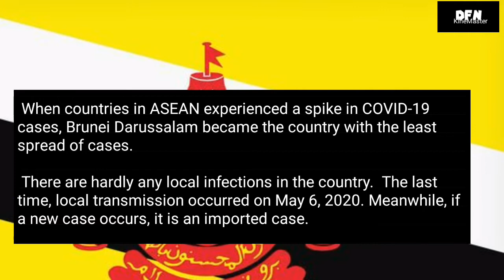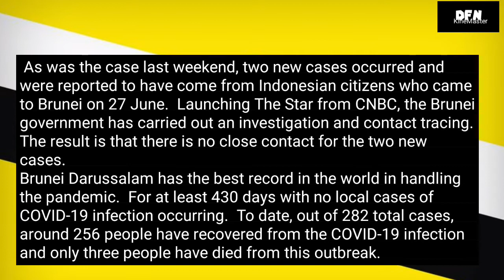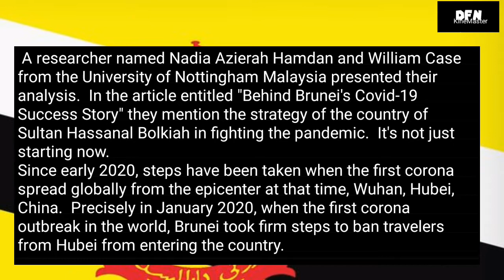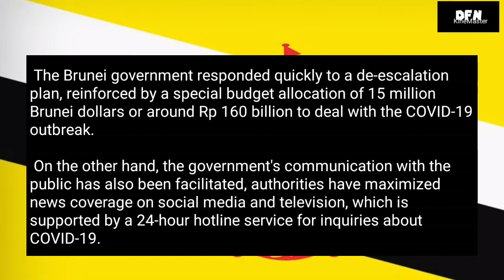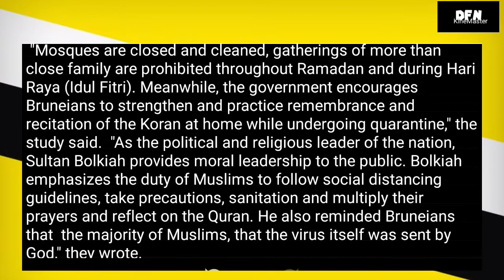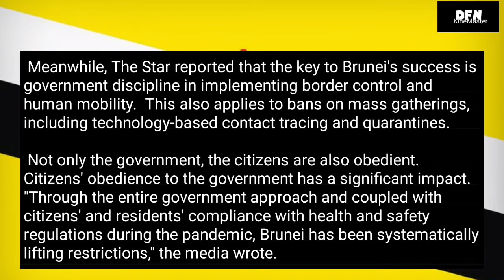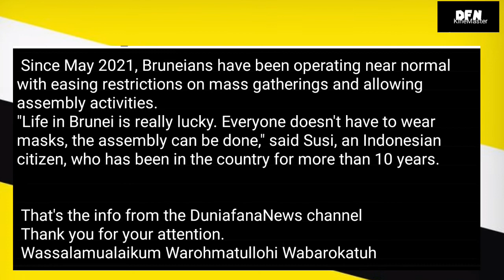PENELITI UNIVERSITAS DI MALAYSIA UNGKAP STRATEGI BRUNEI TERJAYA TANGANI COVID 19 (english subs)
Bismillahirrohmannirrohiim

 Greetings to see you again with the DuniafanaNews channel.

 Many countries are getting worse cases of Covid 19 but in fact Brunei has zero cases, Brunei's strategy against the Covid 19 pandemic should be considered as reported by Detik.com below

 When countries in ASEAN experienced a spike in COVID-19 cases, Brunei Darussalam became the country with the least spread of cases.

 There are hardly any local infections in the country.  The last time, local transmission occurred on May 6, 2020. Meanwhile, if a new case occurs, it is an imported case.